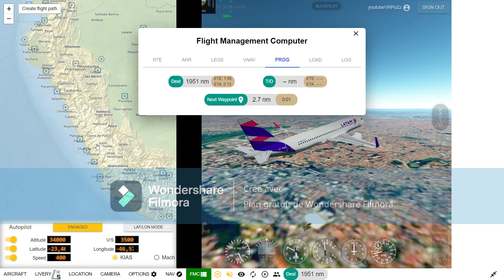Vol Sao Paolo (GRU)-Lima (LIM) avec un A320 Neo LATAM